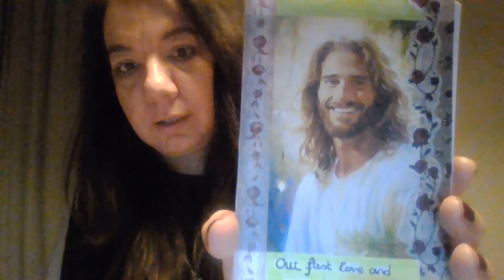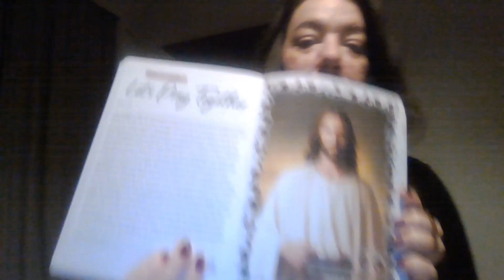How I Got Into The Carnivore Community: Part 4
For now I can only upload 15 minute videos, so I had to break down one video in 4 parts, this is part 4.

In this video, I explain how I got into the Carnivore Community, how I started, what I do to track my Carnivore journey, some other fun things.

My other YT - channel:  @nadinevanderpoorten7416